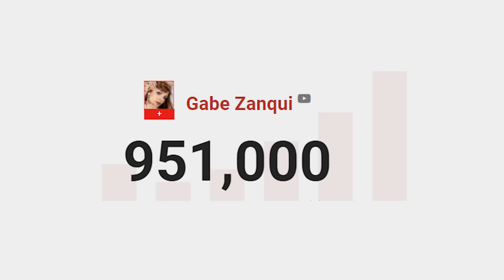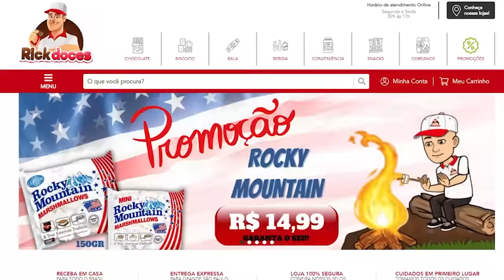PROVANDO DOCES MUITO DOIDOS | Lindt de espaguete, Pringles paprika, refri de melão...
gostaro dos doces de hoje? usem nosso cupom GABOB pra ganhar desconto no site do rick ;)

♥ Cupons
AMARO - GABEZANQUI
SHEIN - S4GABEZANQUIBR
VIZZELA - GABE15